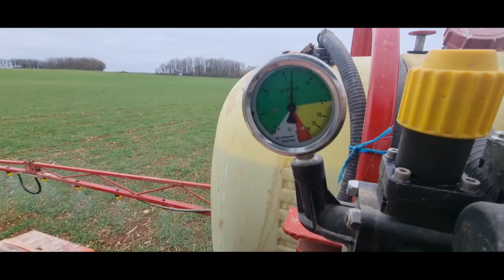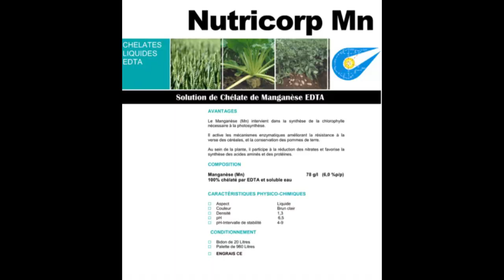apport de manganèse avec le pulvérisateur et c'est du bio, oligos sur céréales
bonjour,

on sort le pulvérisateur pour appliqué un produit bio, les carences en manganèse sur céréales suite à la sécheresse. on réhiberne vite le pulvérisateur après 2mois de non utilisation.

Merci Vincent